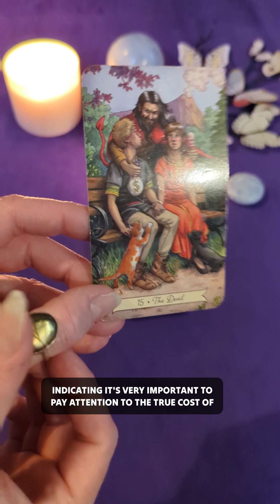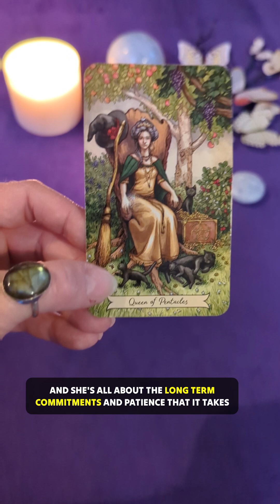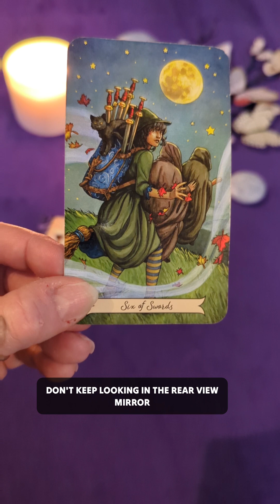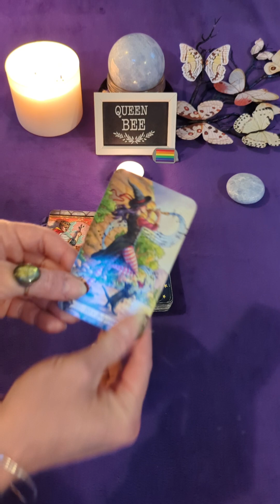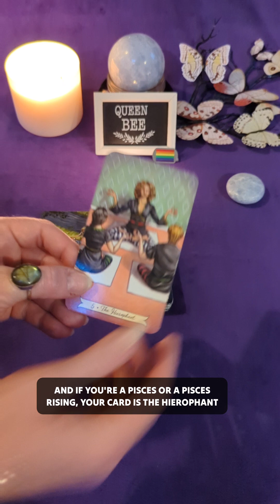12 Cards for 12 Signs in honor of Summer Solstice and the Full Moon in Capricorn!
12 Cards for 12 Signs in honor of Summer Solstice and the Full Moon in Capricorn! I am taking a break this week from the full-length horoscopes but they will be back next Sunday 🌈 Watch your daily Astrology and Tarot update now to find out what you can expect from the energies today ✨❤️✨ I am a Clairvoyant, Psychic Medium, and I have been reading Tarot and studying Astrology for over 30 years. It is my goal and my honor to enlighten, uplift, and empower.

Full length horoscopes are on YouTube, and you can book a private reading with me from anywhere in the world at www dot QueenBeeTarot dot net.

 Blessed be!